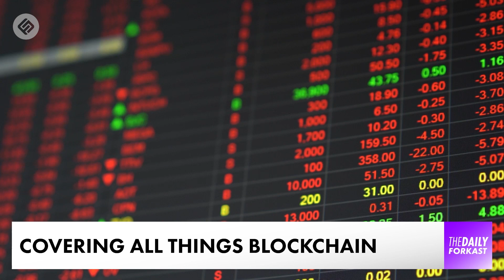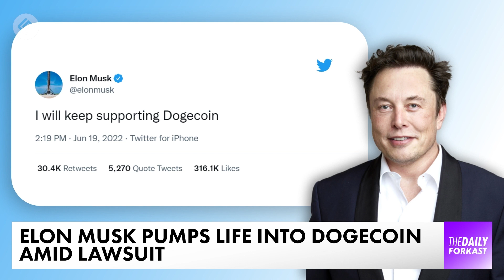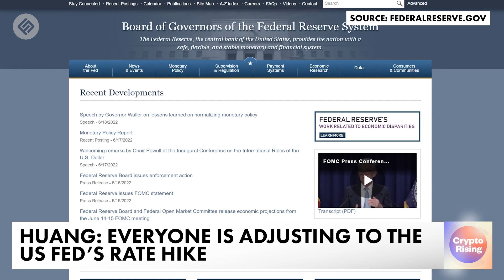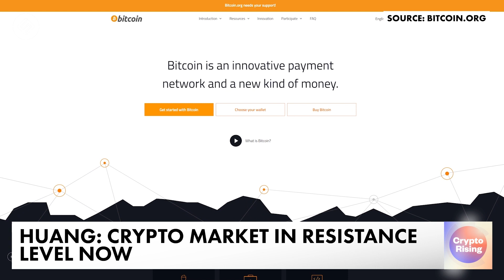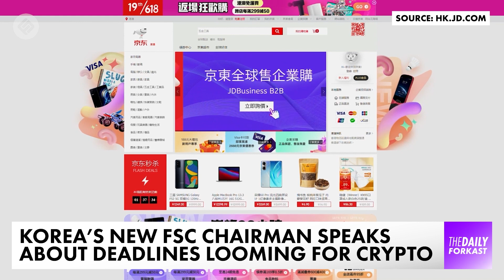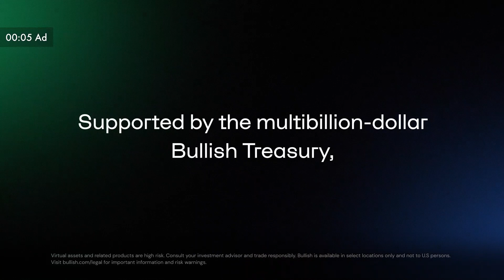Bitcoin Recovers Above US$20K After Weekend Slump | The Daily Forkast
Bitcoin Recovers Above US$20K After Weekend Slump | Crypto News

Welcome to The Daily Forkast, June 20th, 2022 presented by Megha Chaddah for the latest in blockchain & crypto news. Coming up on today's show:

00:45 - Bitcoin recovers above US$20K after weekend slump.
01:09 - Elon Musk pumps life into Dogecoin amid lawsuit.
01:45 - Crypto Market reacts to the increased Fed rate.
05:10 - Chinese online retail giant JD.COM tops US$60 million in digital yuan sales during 618 shopping festival.
06:14 - South Korea’s 20% crypto gains tax pushed back another two years

We’ll have more on those stories — and other news shaping the cryptocurrency and blockchain world — in this episode of The Daily Forkast June 20th.

ABOUT FORKAST.NEWS